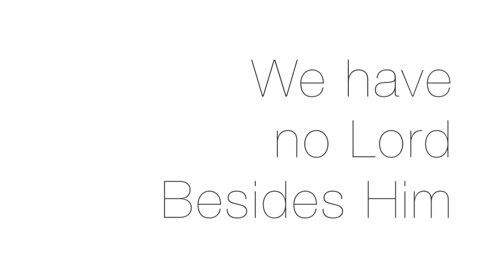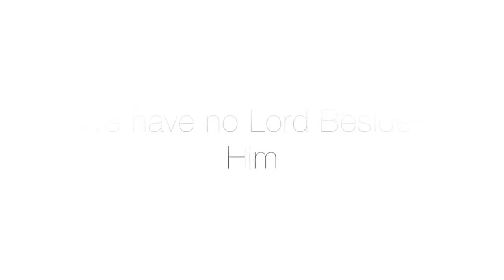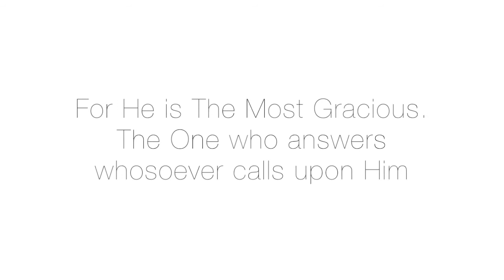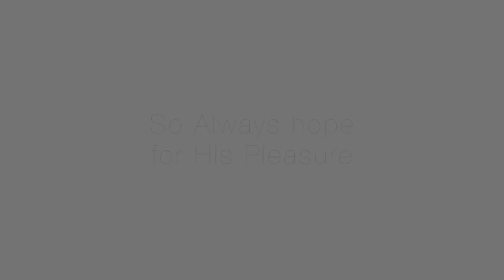LA ILAHA ILLALLAH NASHEED BY MISHARY RASHID ALAFASY WITH ENGLISH SUBTITLES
NASHEED BY MISHARY RASHID ALAFASY WITH ENGLISH SUBTITLES